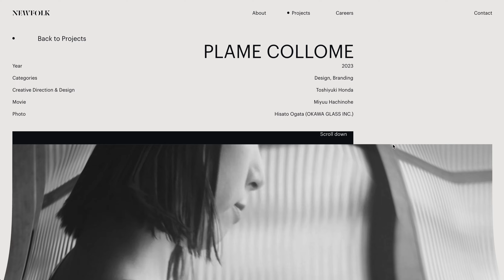NEWFOLK — Curated by WEBGRAPH